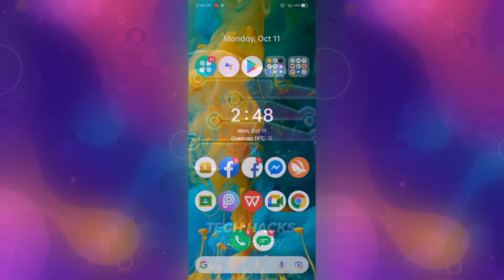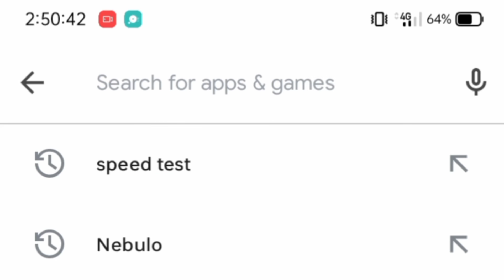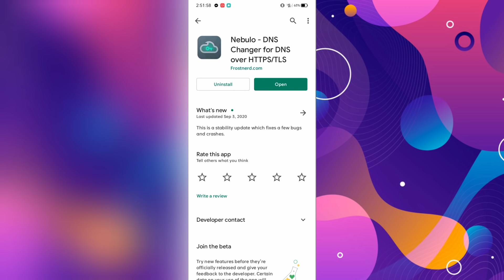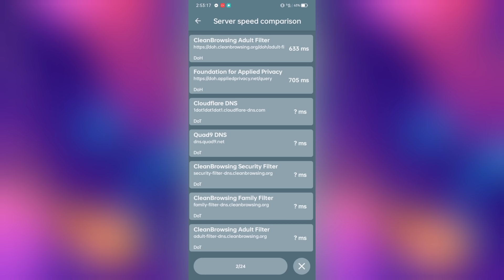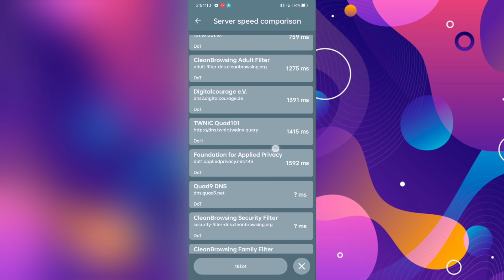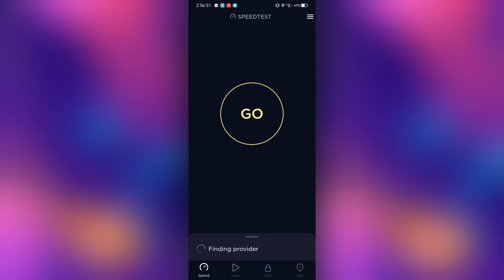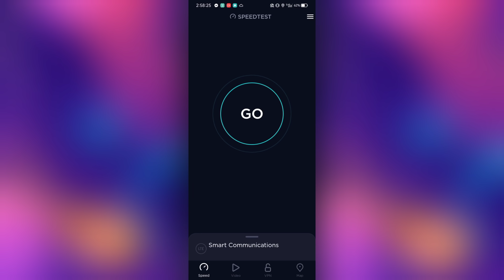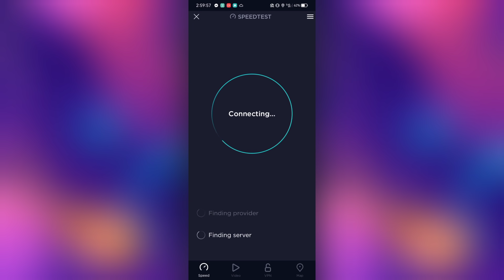PAANO PABILISIN ANG INTERNET CONNECTION MO! SECRET TRICKS, FOR DATA AND WIFI, 100% LEGIT!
Sa videong ito ituturo ko sa inyo kung paano pabilisin ang internet connection mo! Secret tricks for data and wifi support, 100% safe and legit.